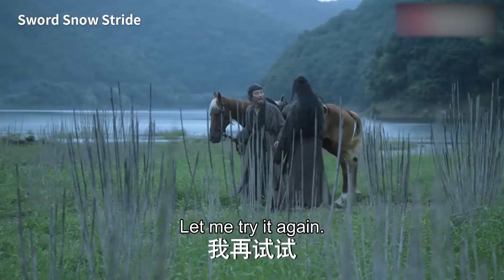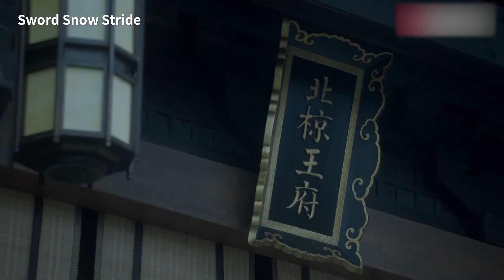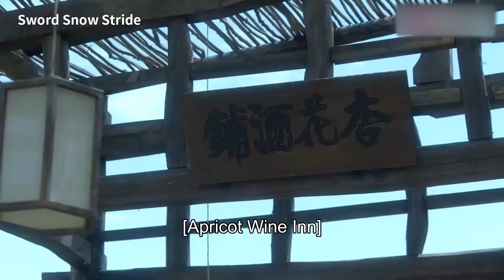江湖十大高手圍攻白衣女子，誰料她身怀绝技，一出手就完虐他们！【雪中悍刀行】张若昀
☛订阅影视探长，一起探寻大陆热播影视剧！
主演： 张若昀、胡军、李庚希、张天爱